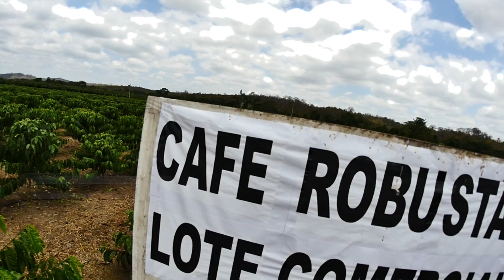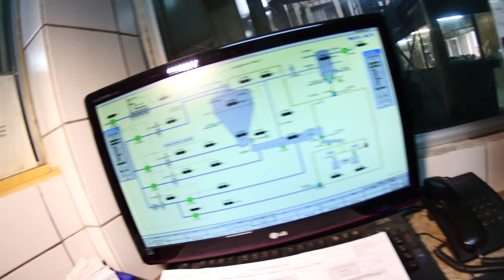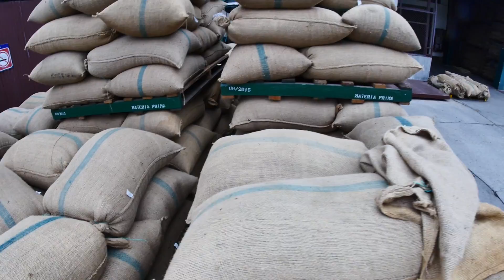CÁPSULA AGROINDUSTRIA CAFÉ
Este vídeo es sobre CÁPSULA AGROINDUSTRIA CAFÉ